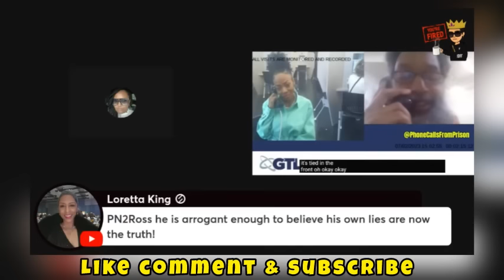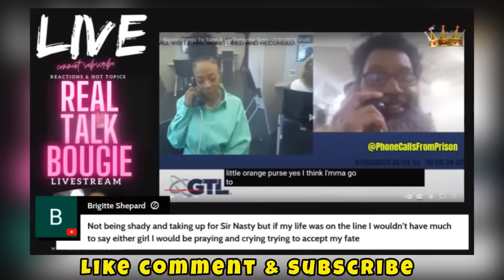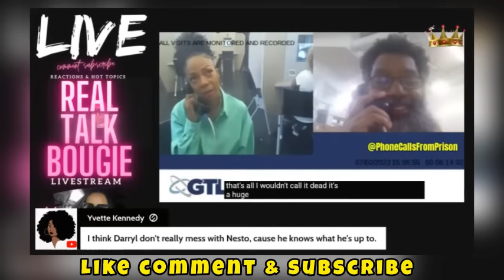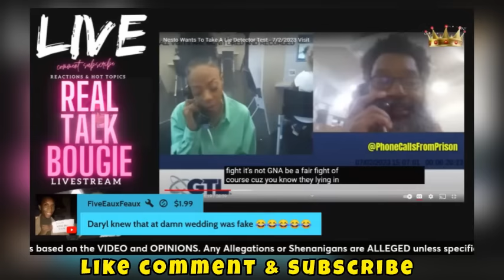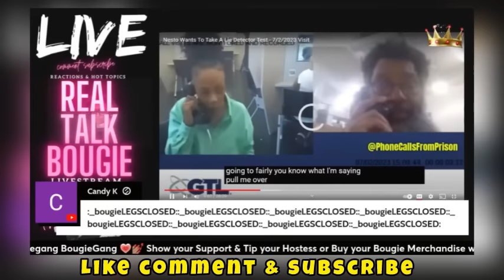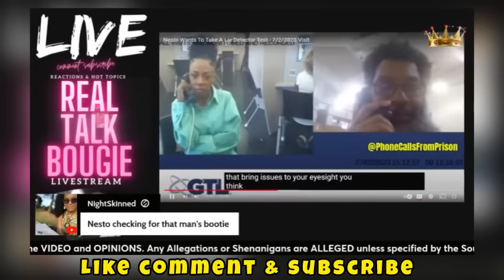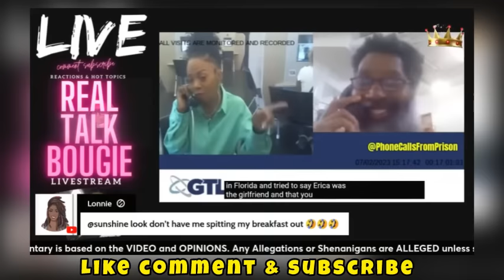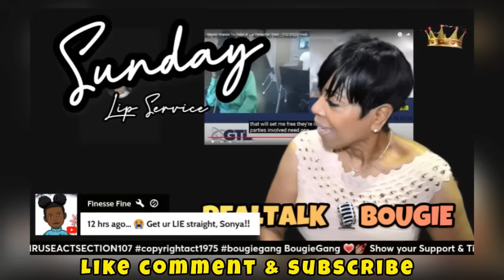☎️ REACTION ☎️ NESTO & SONYA VISIT | CALL MAURY!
REACTION ☎️ NESTO & SONYA VISIT | July 2, 2023 Visit
Talk About bloggers & of course shade  - Nesto's 7/2/2023Visit

M A I L Public Relations | Collaborations

This Commentary is based on my opinions and the video(s) referenced.